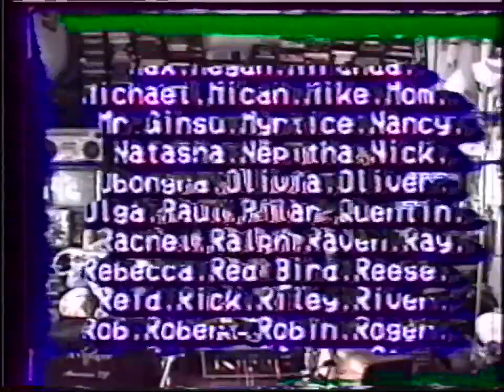YDHWM 2400 One Hundred Days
This episdoe marks the 100th full 24 hour period of watching the program. For all you marathoners out there, congratulations on reaching this impressive landmark day, but don't stop now, there are many more hours to go!

Berd is here and talks about a lot of things.

day: friday
date: april 14 2017
tape: dr zhivago

170414